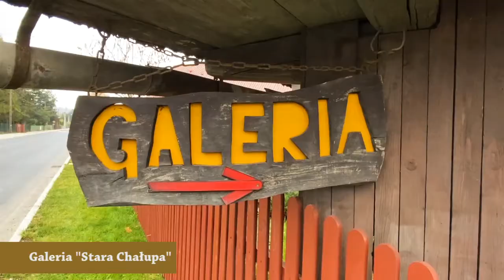Jordanów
✅ Jordanów – miejscowości o takiej nazwie jest w Polsce kilka. W tym filmie chcę wam przedstawić jedną z nich.

✅ Jordanów to małe miasteczko leżące w Małopolsce, w Beskidach. Sto lat temu było nazywane przez letników "zielonym miasteczkiem". W zasadzie teraz też można tak o nim powiedzieć. Położone w dolinie rzeki Skawy jest najstarszym miastem powiatu suskiego. 😀

✅ Połowa XVI w. to początki tego miasteczka, kiedy to Wawrzyniec Spytek Jordan otrzymuje od króla Zygmunta Augusta przywilej nadania nowego miasta. Pomnik tego założyciela miasta zobaczymy na jordanowskim rynku. 😀

✅ W czasie II wojny światowej mieszkańcy Jordanowa i okolic stawili zaciekły opór najeźdźcy niemieckiemu. To w tych okolicach m.in. bili się żołnierze 10 Brygady Kawalerii płk. Stanisława Maczka – prekursora broni pancernej w Polsce. 💪

✅  Ciekawa historia Jordanowa nieodłącznie wiąże się z jego zabytkami, które skupione są w centrum miasta. Zatem nawet przejeżdżając przez to miasteczko w stronę Zakopanego, to możemy je zwiedzić i poznać ich historię.

✅ Urokliwy ratusz, gmach sądu, czy kościół parafialny znajdują się blisko siebie. Jeśli chcemy zobaczyć prywatną galerię „Stara Chałupa” to musimy troszkę podejść, ale warto. Zebrane w niej dawne rzeczy przypominają przeszłość, a pasja opowiadania o nich właściciela chałupy sprawia, że moglibyśmy go długo słuchać. 😀

✅ Zapraszam cię do obejrzenia krótkiego filmu o tym miasteczku, a po więcej informacji, zdjęcia, zapraszam cię na bloga.

➡️ A może chcesz ze mną zdobyć szczyt Jałowca?